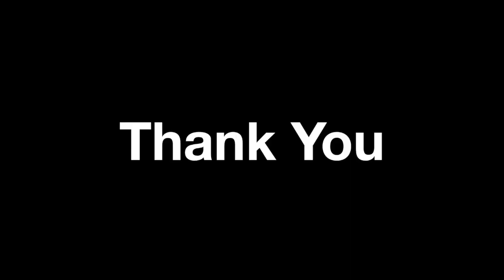A Thank You to our Community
One year ago, a tornado touched down in Wilkes-Barre township that forever changed many lives and local businesses. We here at Ken Pollock Nissan still sympathize with our neighbors who are still having trouble or didn't recover from this natural disaster. Wilkes-Barre township may never be the same but we can't thank our community enough for coming together to help us and the other local businesses affected.

We would also like to extend a thank you to our loyal customers who stood by us when we needed it most! It's because of you that we are still here today and able to be a part of this great community! Thank you!